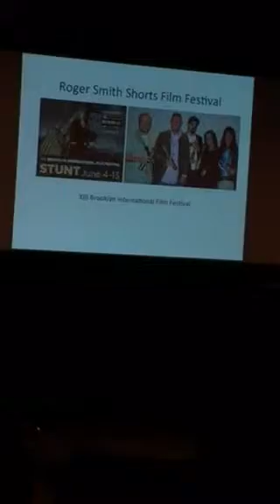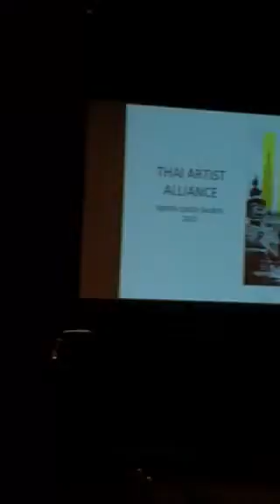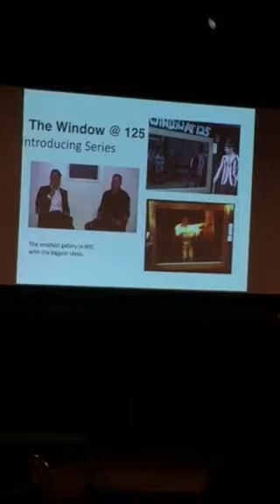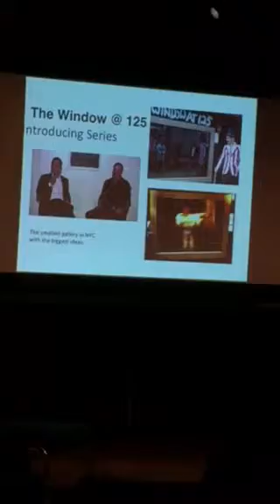John Knowles at marketing event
Uncommon men...